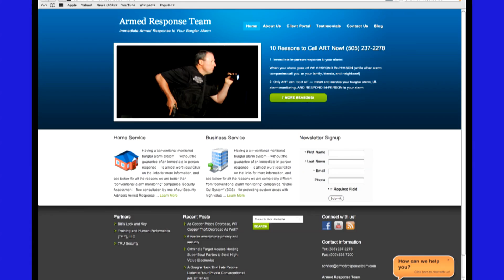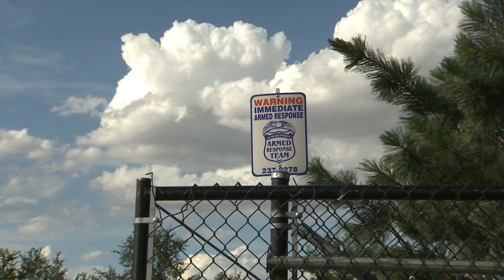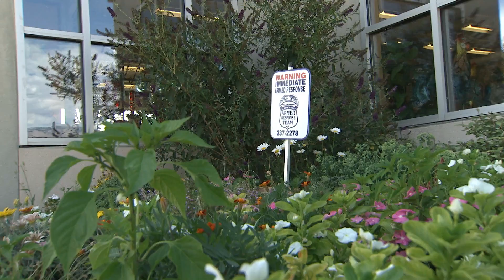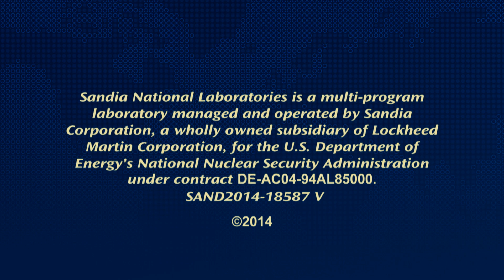Reliable video analysis helps security company grow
Armed Response Team (ART) has grown to become the largest locally owned security company in New Mexico. With technical assistance from Sandia National Laboratories through the New Mexico Small Business Assistance (NMSBA) Program, ART got help so they could quickly bring workable video security solutions to market. By offering a reliable video analytic camera system, they’ve been able to reduce theft, add hundreds of clients, and increase their number of employees.

NMSBA assists for-profit small businesses in New Mexico with access to laboratory experts at Sandia and Los Alamos national laboratories. These experts help businesses gain knowledge and solve challenges using the labs’ cutting-edge technologies.

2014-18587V